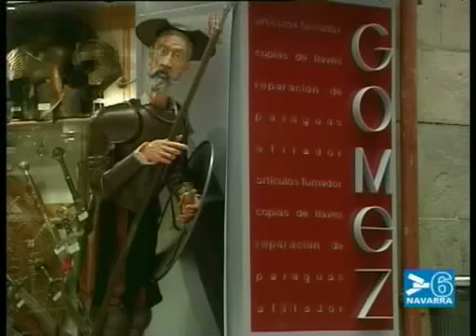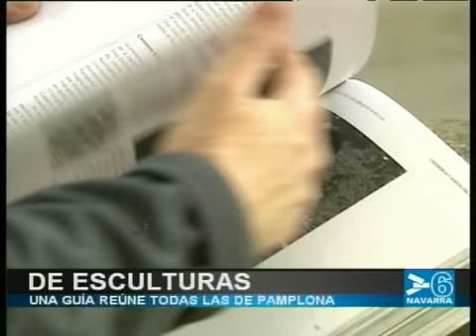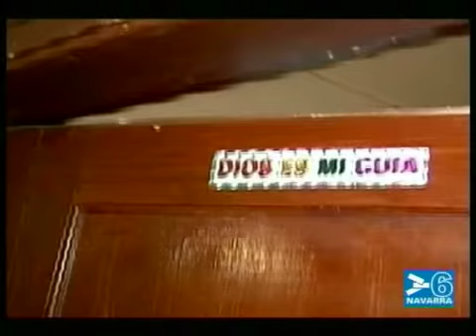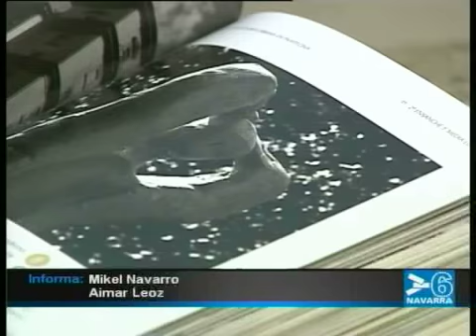NOTICIAS DE NAVARRA 14: 30 HORAS- 24 ABRIL 2010- CANAL 6 NAVARRA